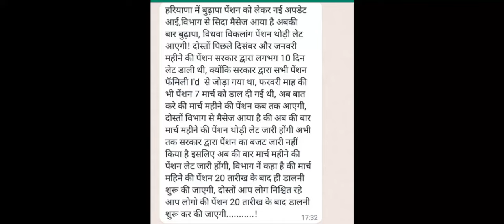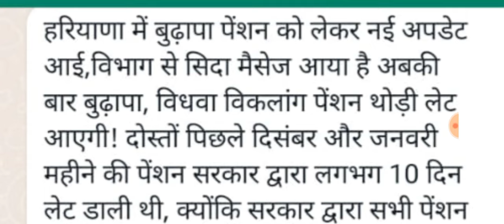मार्च महीने की पेंशन 20 अप्रैल से बुजुर्ग विधवा विकलांग पेंशन सभी खाते में ट्रांसफर की जायेगी